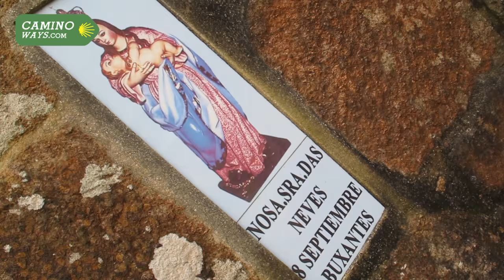Camino Finisterre Way from Santiago to Muxía | CaminoWays.com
Walk the Camino all the way to the Atlantic Coast, along the Finisterre Way or Camino de Fisterra caminodefisterra, to the ‘End of the World’!

This Camino de Santiago route is unique, as it is the only one starting in Santiago de Compostela. There is a good reason for it.

This Camino route pre-dates Christianity, as pagans would head to Fisterra on the Costa da Morte (Coast of Death) where they believed the sun died and the worlds of the dead and the living became closer.

Prayers would be said and offerings would be made to please the gods. Fisterra is also believed to be the place of Ara Solis, a magical place and altar dedicated to the dying sun.

The Finisterre Way can be continued along the rugged coast to the sanctuary of A Virxe da Barca in Muxía, a traditional pilgrimage destination in a stunning location by the Atlantic Ocean. Muxía is home to its famous rocking stones, said to cure ailments.